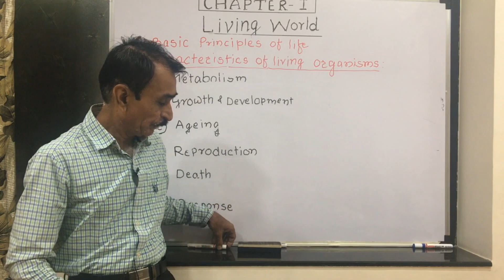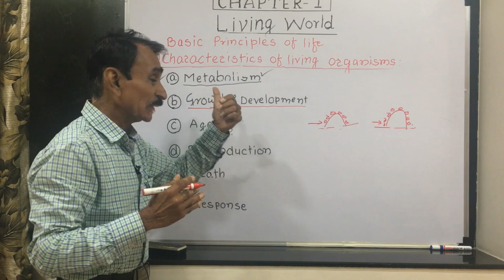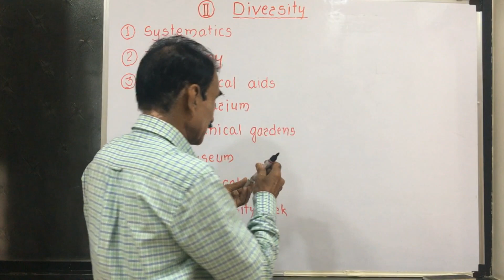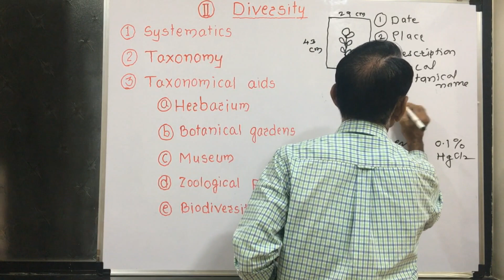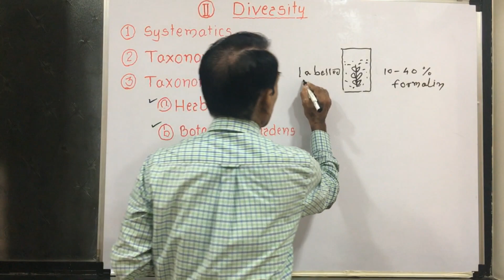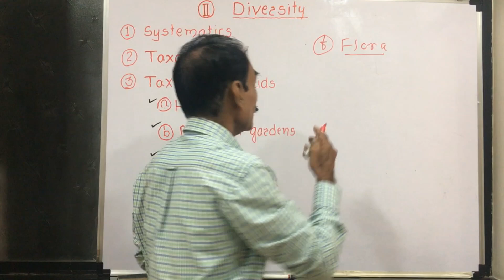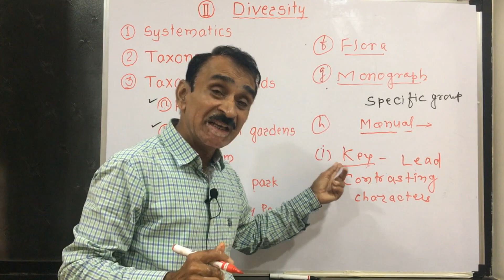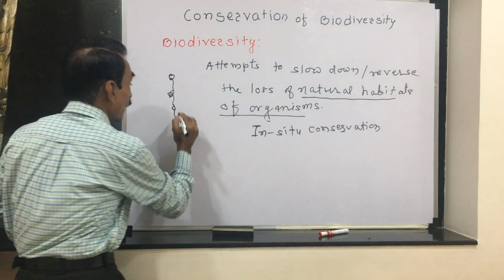The Living World - Chapter 1 || Class 11 Biology || Maharashtra State Board || Marathi || BioBooster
Maharashtra State Board | MHT-CET | Class 11 Biology - The Living World
By Dr. Abasaheb Nalwade